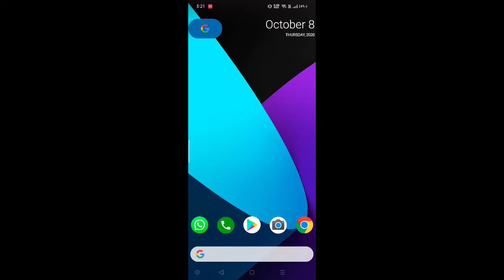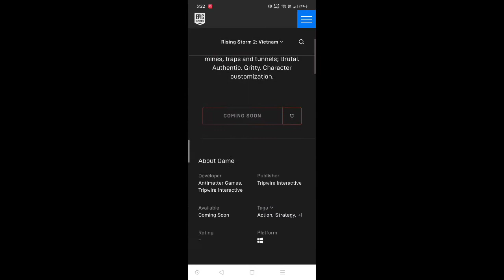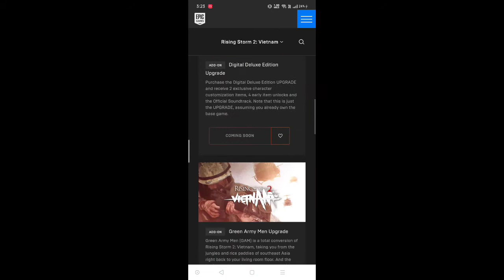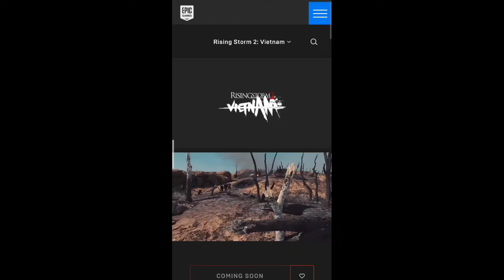| This Game Is Free To Claim For Lifetime Until 15 Oct 2020 | 😱😱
My Sasta Setup -

Laptop - Hp Notebook

Ram - 4GB

Graphics Card - Amd Radeon Mx430 2GB

Hdd - 1TB

Gaming Laptop Coming Soon Bios 😎

Help Me To Reach 150 Subsribers Fast